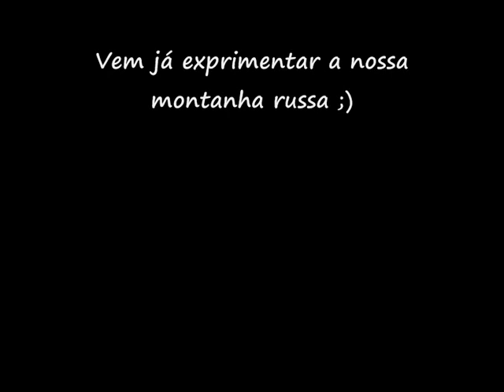Minelandia - Mini Montanha Russa [MineCraft]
Pede já no site para seres membro do servidor e participares nos vídeos

by Torres
Xau
XicanJoe
MInecraft
minecraft
minecraft
minecraft
minecraft
minecraft